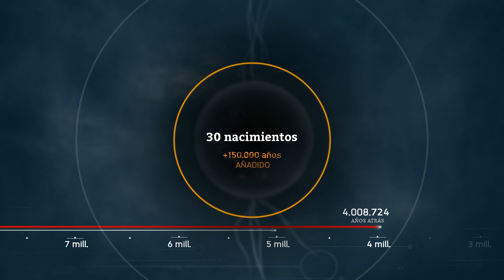MOVIENDO EL CLAN PELIGROSAMENTE - ANCESTORS THE HUMANKIND ODYSSEY #16 | Gameplay Español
► Creador Epic: ROSGAMER

Mí PC
► CPU : Ryzen 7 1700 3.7 GHz
► Placa Base: Ax370-Gaming K5
► Ram : 16 Gigas
► Tarjeta gráfica : Gigabyte GeForce GTX 1080
► Disco Duro : 2 SSD Samsung 850 Evo
                      2 : Asus 22"
► Microfono: Mod mic 5
► Raton: Sharkoon Drakonia Black
► Teclado: Mars Gaming Mk215